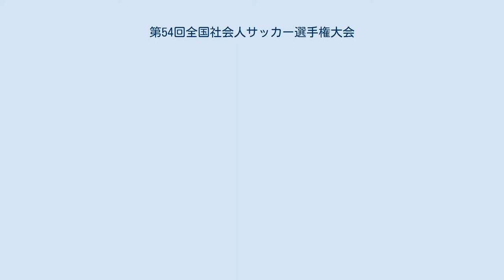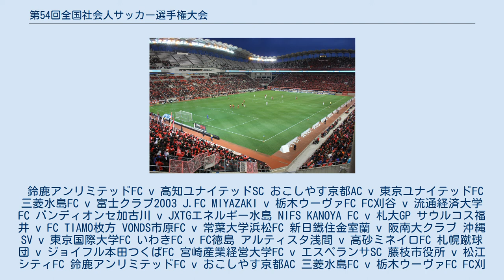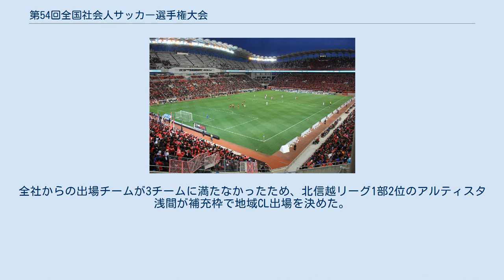第54回全国社会人サッカー選手権大会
第54回全国社会人サッカー選手権大会（だい54かいぜんこくしゃかいじんサッカーせんしゅけんたいかい）は、2018年（平成30年）10月19日から10月24日まで茨城県で開催された全国社会人サッカー選手権大会。
本大会は第74回国民体育大会（いきいき茨城ゆめ国体）のリハーサル大会も兼ねて実施された。
 本大会は以下の方式で行われる。
おおむね昨年までのレギュレーションを踏襲しているが、フルタイムで同点の場合の決着方法ならびに全国地域サッカーチャンピオンズリーグへの出場権についてレギュレーションが改められている。
 組み合わせは2018年8月14日に日本サッカー協会から発表された。
 鈴鹿アンリミテッドFC v 高知ユナイテッドSC おこしやす京都AC v 東京ユナイテッドFC 三菱水島FC v 富士クラブ2003 J.FC MIYAZAKI v 栃木ウーヴァFC FC刈谷 v 流通経済大学FC バンディオンセ加古川 v JXTGエネルギー水島 NIFS KANOYA FC v 札大GP サウルコス福井 v FC TIAMO枚方 VONDS市原FC v 常葉大学浜松FC 新日鐵住金室蘭 v 阪南大クラブ 沖縄SV v 東京国際大学FC いわきFC v FC徳島 アルティスタ浅間 v 高砂ミネイロFC 札幌蹴球団 v ジョイフル本田つくばFC 宮崎産業経営大学FC v エスペランサSC 藤枝市役所 v 松江シティFC 鈴鹿アンリミテッドFC v おこしやす京都AC 三菱水島FC v 栃木ウーヴァFC FC刈谷 v JXTGエネルギー水島 NIFS KANOYA FC v サウルコス福井 VONDS市原FC v 阪南大クラブ 沖縄SV v いわきFC アルティスタ浅間 v ジョイフル本田つくばFC エスペランサSC v 松江シティFC おこしやす京都AC v 栃木ウーヴァFC FC刈谷 v サウルコス福井 阪南大クラブ v いわきFC アルティスタ浅間 v 松江シティFC おこしやす京都AC v FC刈谷 いわきFC v 松江シティFC おこしやす京都AC v いわきFC FC刈谷 v 松江シティFC 準々決勝終了時点で、「各地域サッカー最上位リーグの成績が2位・3位で、且つJFLへ入会を希望するチーム」がFC刈谷とおこしやす京都ACに絞られたため（松江シティFCは中国リーグ優勝、いわきFCは東北リーグ2部南所属）、この2チームが地域CLへの出場を決めた。
全社からの出場チームが3チームに満たなかったため、北信越リーグ1部2位のアルティスタ浅間が補充枠で地域CL出場を決めた。